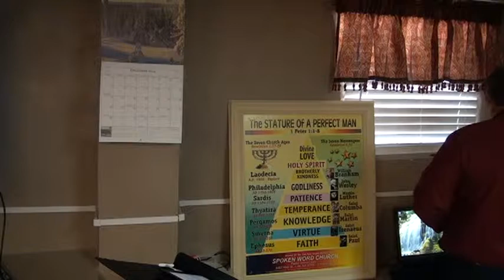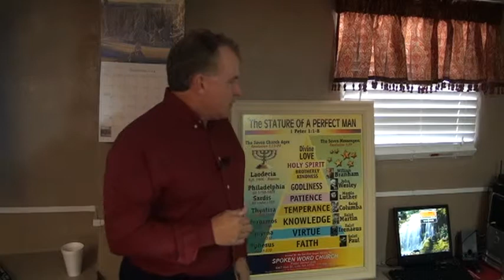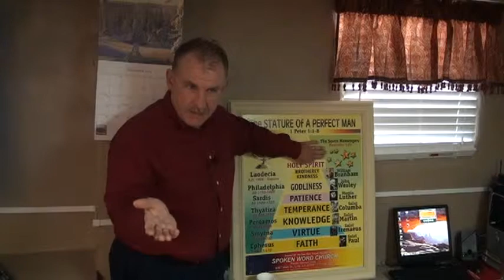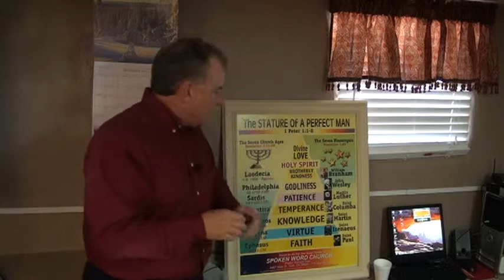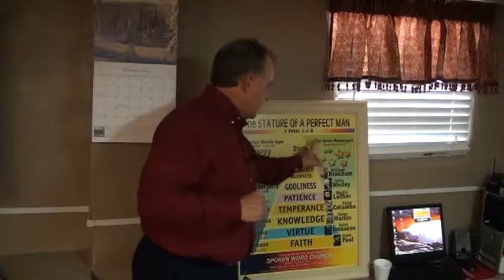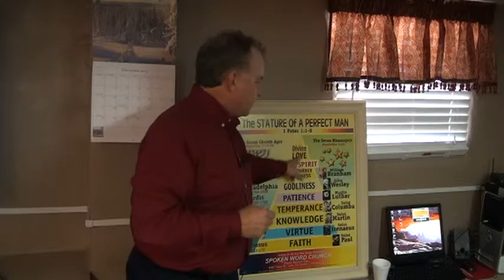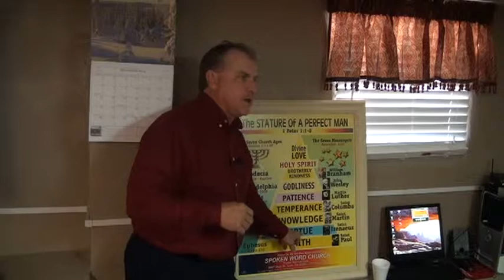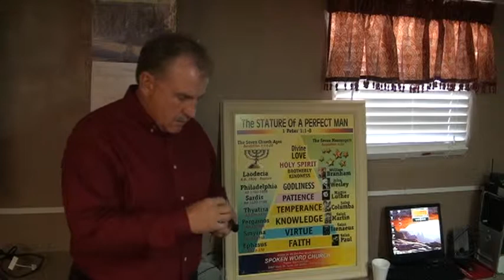14-1207 - Stature Of A Perfect Man Pt.68 - Wade Dale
14-1207 - Stature Of A Perfect Man Pt.68 - Wade Dale